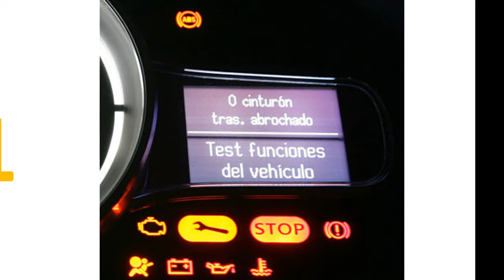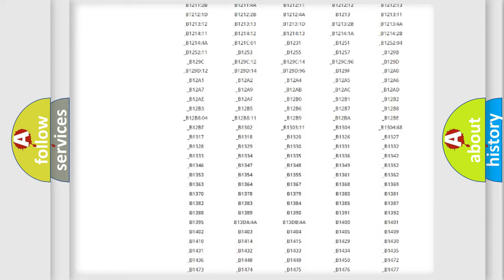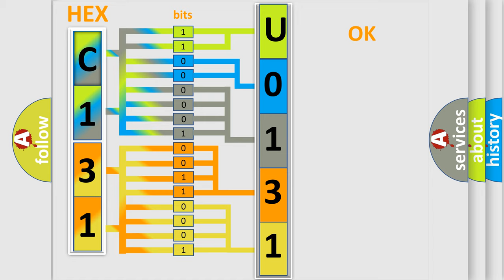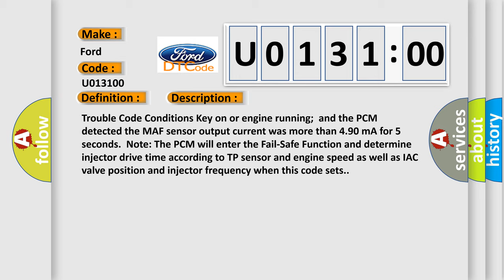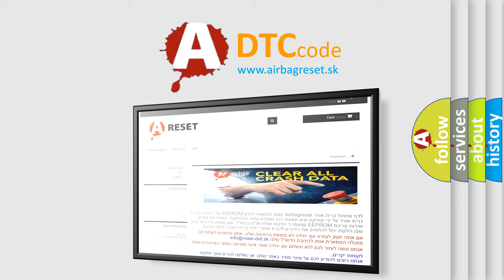DTC Ford U0131-00 Short Explanation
Contents:
0:21 Basic DTC analysis according to OBD2 protocol standard.
1:48 Insight into programming
2:58 A diagnostically understandable description of the Diagnostic Trouble Code
3:05 Basic error definition

Make:
Ford
Code:
U0131 00
Definition:
Title: MAF Sensor Circuit High Frequency
Description:
Trouble Code Conditions Key on or engine running;and the PCM detected the MAF sensor output current was more than 4.90 mA for 5 seconds.Note: The PCM will enter the Fail-Safe Function and determine injector drive time according to TP sensor and engine speed as well as IAC valve position and injector frequency when this code sets.
Cause:
MAF sensor element hot wire is contaminated or dirtyMAF sensor is damaged or has failedMAF sensor signal circuit is open between the sensor and PCMMAF sensor wiring routed too close to the ignition wiresMAF sensor wiring routed to close to the back of the GeneratorPCM has failed
Failure Type: